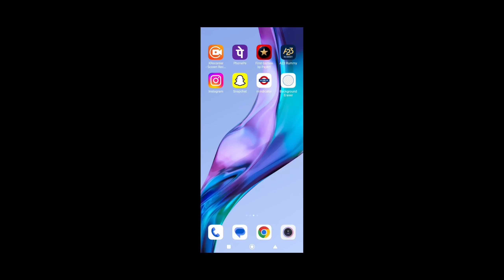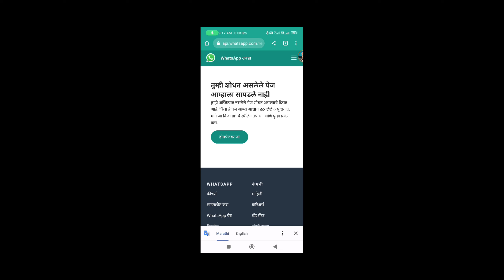Royally Rummy App | क्या आपको खेलना है या नहीं ? एक बार विडियो देखलो वरना...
About: Tech 4 Earning is A YouTube Channel. Where You Will Find Earning & Tech Video In Hindi, I Hope This Video Was Useful And You Liked It. if You Did Press The Thumbs Button.

         BHAVESH MACHHI